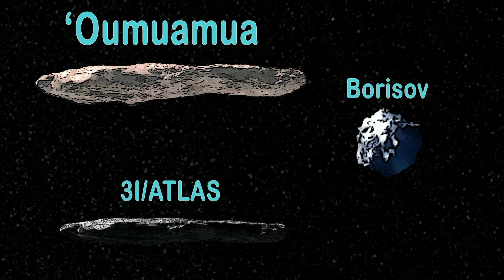3I/ATLAS: Everything You Need To Know! | KLT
3I/ATLAS: Everything You Need To Know! | KLT